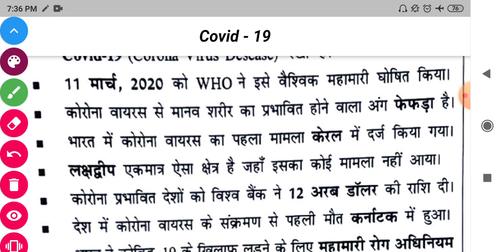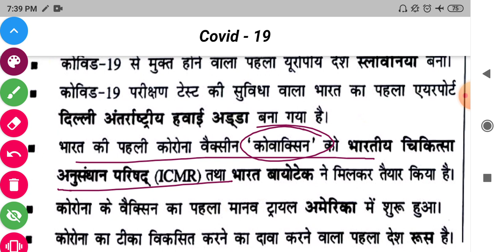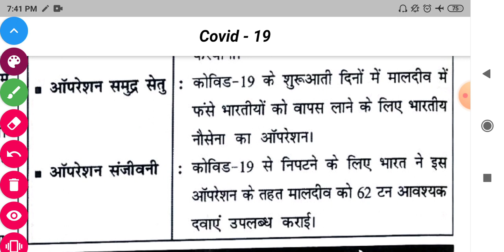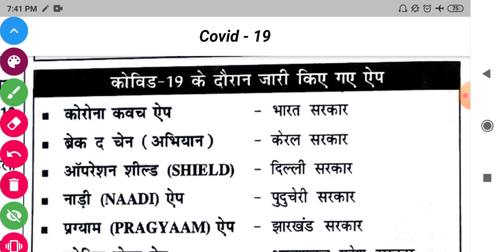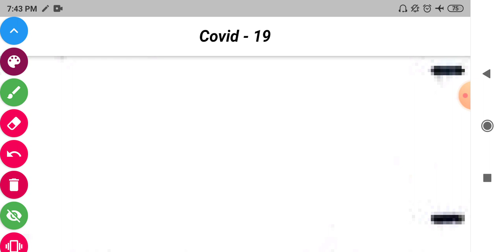Covid-19 Important Questions (Topic: -12) [Target: -45 Topic].